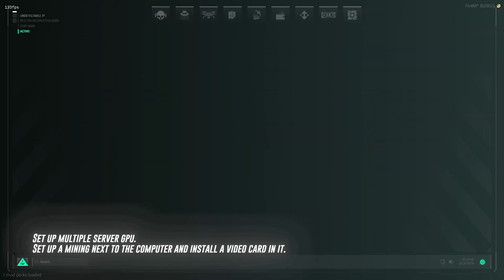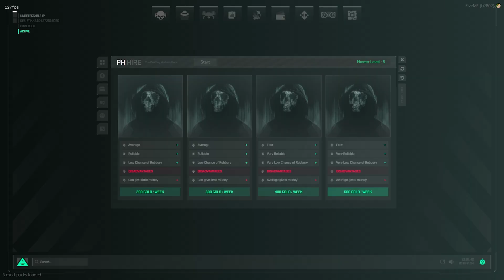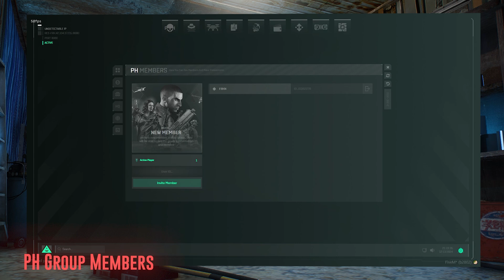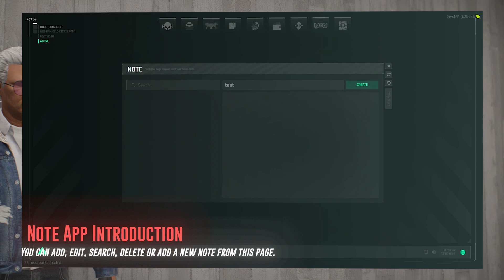Illegal Pack + Mining System | ESX-QB-QBOX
0resmon.tebex.io

0:00 Cinematic
0:23 Computer Prop Setup
0:37 Computer System Setup
0:46 Miner Setup and Linked
0:59 Dark Store Application setup
01:28 PH Panel Overview
01:33 Hire Conracts System
01:53 PH Announcements Page
01:58 PH Group Members Page
02:12 Crack App
02:19 Salty App
02:27 Miner status monitoring App
02:35 Ordering by drone
02:54 Wallet App Overview
02:59 Note App Overview